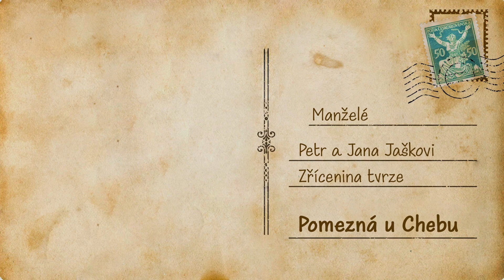Tvrz Pomezná u Chebu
Zřícenina gotické věže je posledním pozůstatkem někdejší vesnice Markhausen, zaniklé v 50. letech 20. století. O záchranu zapomenuté tvrze takřka u hranic s Německem se již řadu let snaží manželé Petr a Jana Jaškovi. Obnova cenné památky probíhala v souladu s principy památkové péče a za velkého přispění majitele, který v areálu pořádá také řadu popularizačních akcí pro širokou veřejnost. V roce 2020 se pak začalo s postupnou obnovou zbylých zachovalých částí statku.

Více informací o této unikátní historické památce najdete například na webu Národního památkového ústavu